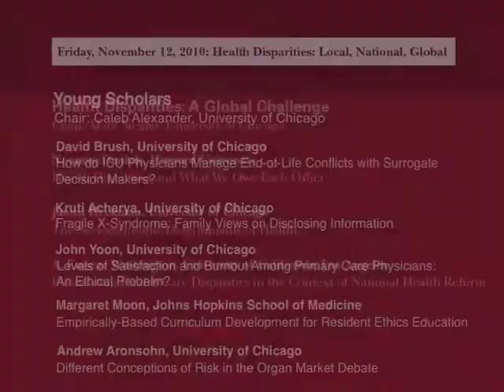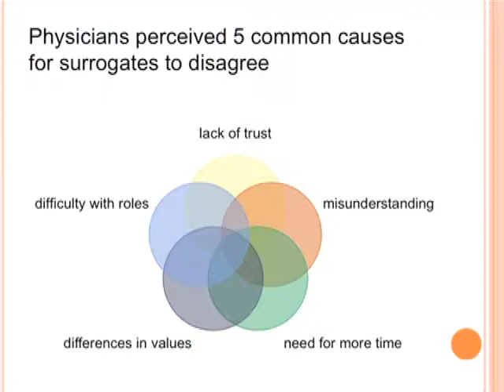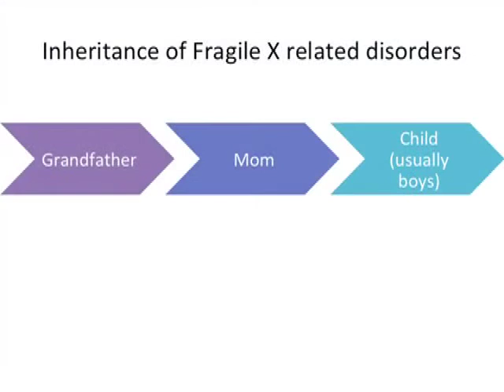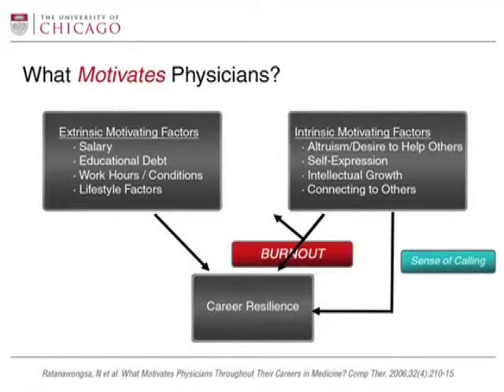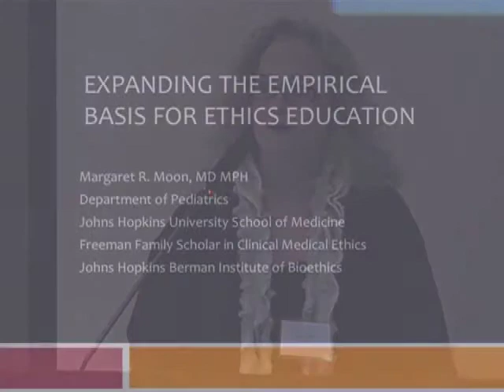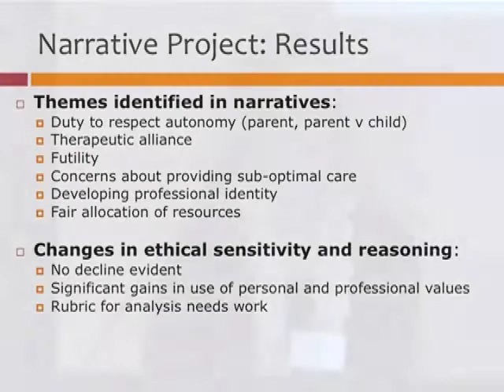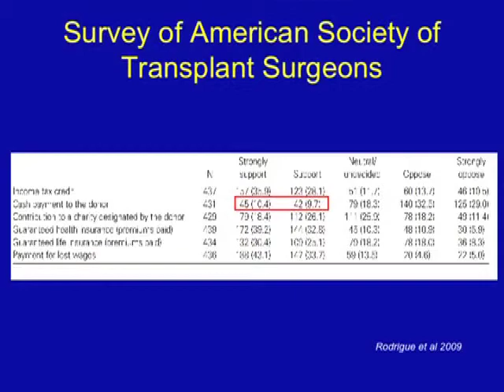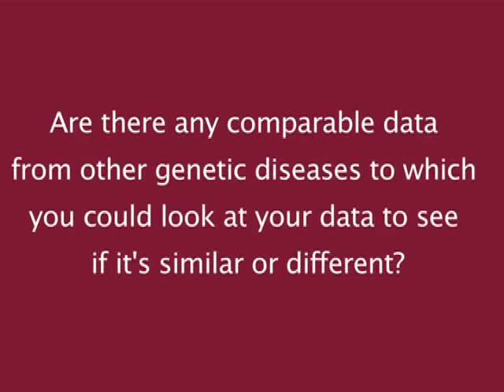Young Scholars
Chair: Caleb Alexander

22nd Annual Dorothy J. MacLean Fellows Conference
Friday, November 12 to Saturday, November 13, 2010

Panel Speakers: David Brush, Kruti Acharya, John Yoon, Margaret Moon, Andrew Aronsohn

Over fifty speakers presented on a variety of topics in contemporary issues in clinical medical ethics at this conference.